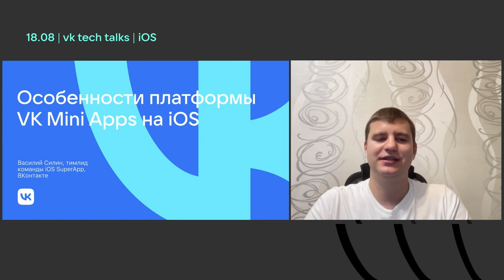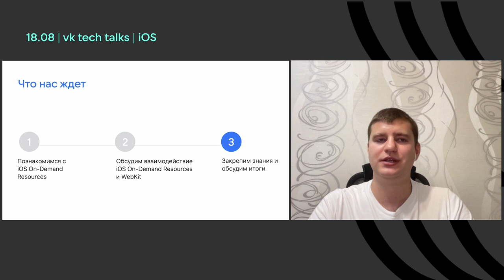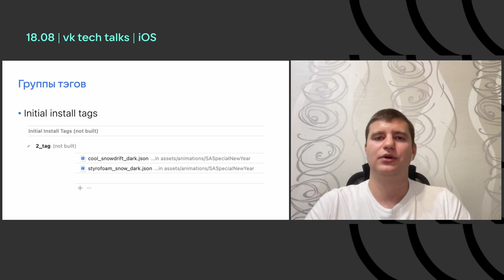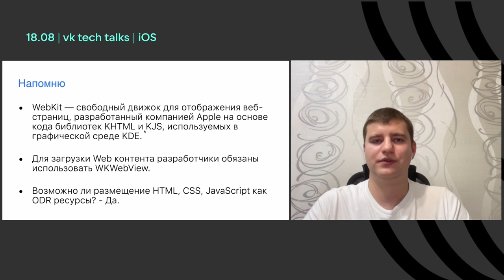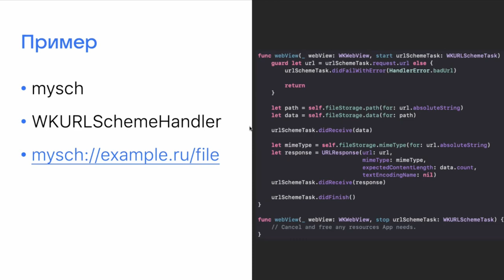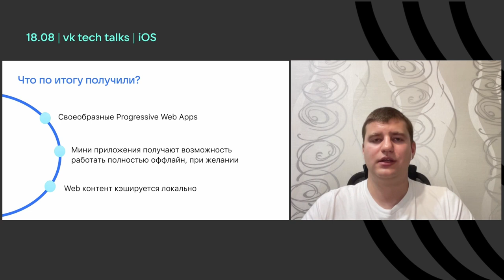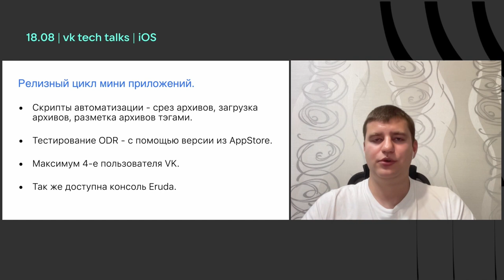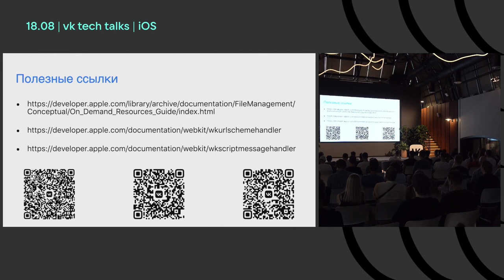Особенности платформы VK Mini Apps на iOS / Василий Силин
18 августа 2022, Санкт-Петербург

Что такое ODR и почему без него нельзя загружать Mini Apps на iOS.